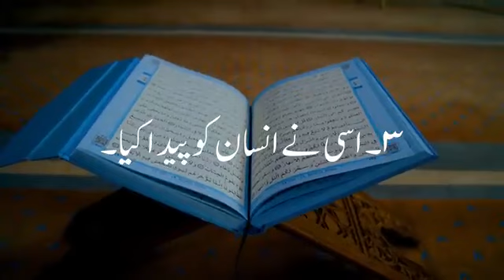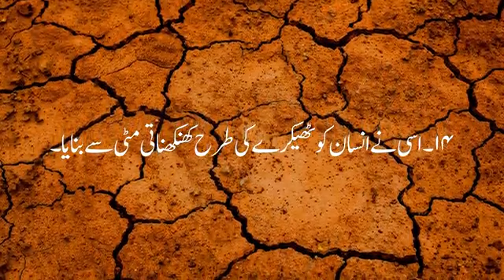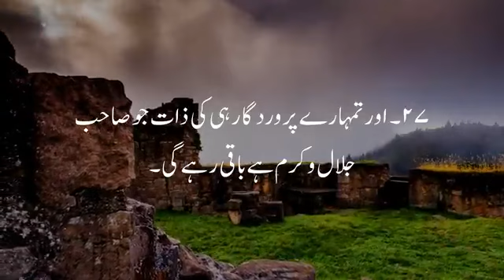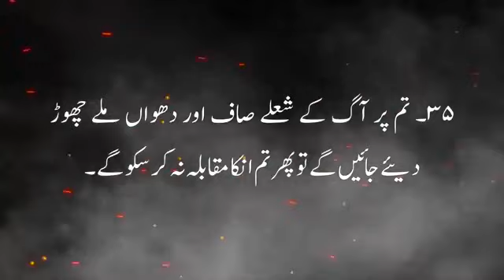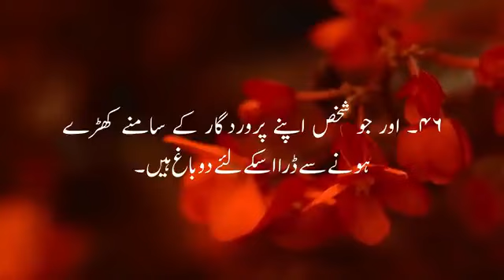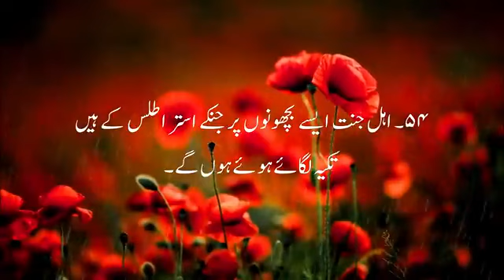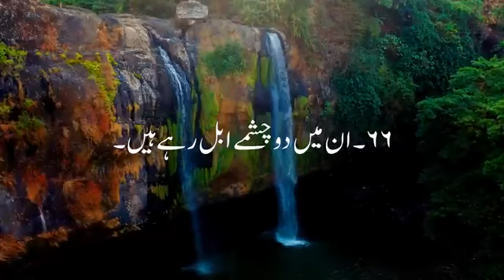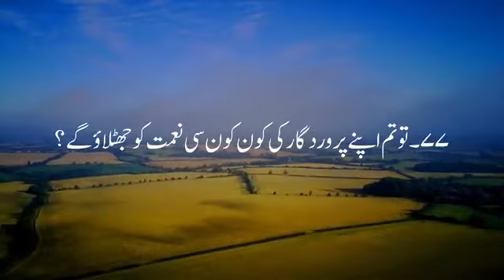The Most Merciful surah Rehman with Urdu transilaton